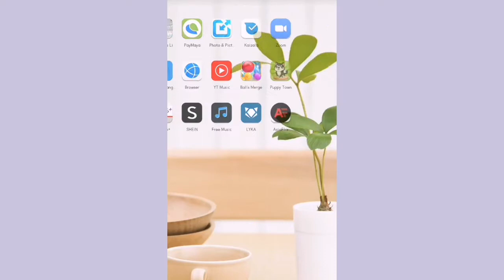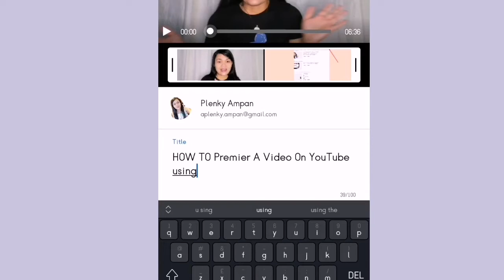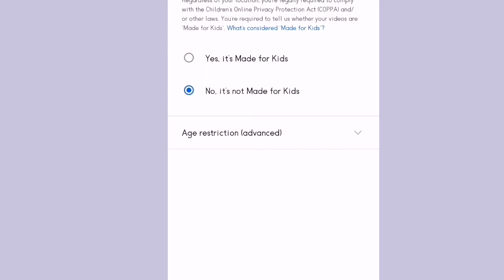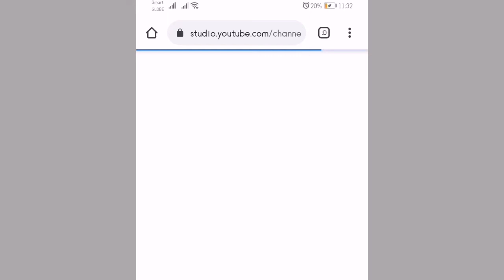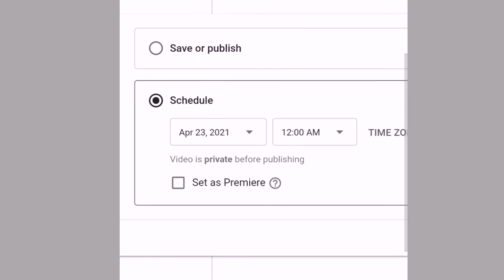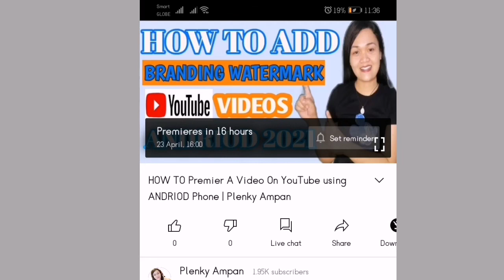How To Premier A Video On YouTube using Your Phone | Tutorial | Plenky Ampan